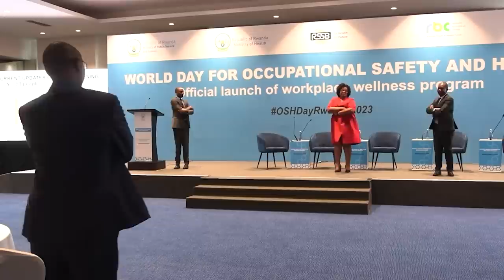Speech of Hon. Dr. Sabin Nsansimana at the Official Launch of Workplace Wellness Programme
Speech of Hon. Dr. Sabin Nsansimana at the Celebrations of World Day for Safety and Health at Work & Official Launch of Workplace Wellness Programme | Kigali, Rwanda, 25 May 2023